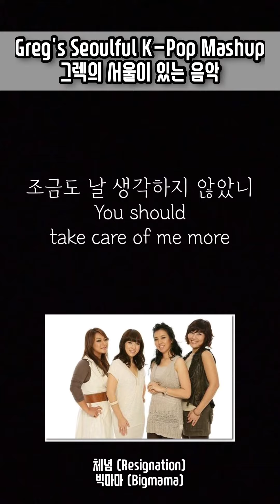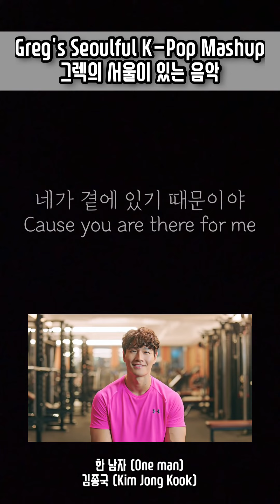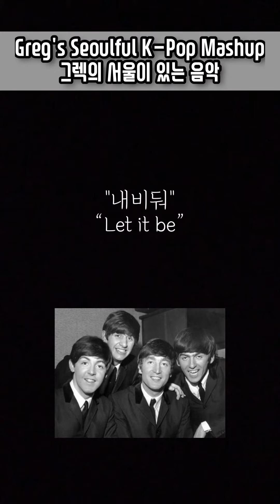기다리느라 심심하셨죠?🥴 쉬어가는 우쿨렐레 노래 커버 - 그렉의 서울이 있는 음악 | Homemade Musical 안방 뮤지컬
오늘도 안방 뮤지컬에 들러주신 여러분 감사합니다 🦄💜

더 멋진 음악을 만들기 위해
큐베이스 열심히 공부하며 1인 5역 준비중인 안방 뮤지컬입니다!
기다리시는 동안 심심하실까봐 웃고 가실 수 있는 가벼운 커버를 해보았어요 🤣🥰

No Effect
No Effect
No Effect

Greg's Seoulful K-Pop Mashup
그렉의 서울이 있는 음악

세월이 가면 아이처럼 손에 손잡고 애인 있는 한 남자를 잊지 말아요
(As time goes by, don't let the man go who holding hands with his love like a child) What??

by 비겁한 형제(Kinky Bros)

안방 뮤지컬 신작은 멋지게 준비 중입니다.
New Homemade Musical video work is on fire 🔥

뮤직 비디오 공개 전에 재미난 노래 하나 공유드려요.
Before releasing that, I share with you a fun live song and ukulele cover.

12개의 K-Pop과 함께 추억여행 고고싱 🚗🚙

항상 따뜻한 댓글로 응원주셔서 너무 고마워요 😻🎀

Credit |
Vocal : Homemade Musical (Famme Fatale Cat)
Instrumental : Homemade Musical (Famme Fatale Cat) + Supported by 까마귀빌런
Translation : Homemade Musical (Famme Fatale Cat)
Video Making : Homemade Musical (Famme Fatale Cat)
Pictured by : 까마귀 빌런, 설렘왕

Lyrics |

아이처럼 (Like a child) - 김동률 (Kim Dong-Ryul)
사랑한다 말하고
Tell him "I love you"

손에 손잡고 (Hand in hand) - 코리아나 (Koreana), I.O.I
벽을 넘어서
Across the walls

눈 뜰 때마다 처음으로 하는 말
Every morning first thing I ever said

Let it be - 비틀즈 (The Beatles)
"내비둬"

체념 (Resignation) - 빅마마 (Bigmama)
왜 말 안 했니
Why couldn't you told me

겁이 많아서
I had no courage then

조금도 날 생각하지 않았니
You should take care of me more

애인 있어요 (I have a lover) - 이은미 (Lee Eun-Mee)
그댄 모르죠

내게도 멋진 애인이 있다는 걸
That I also seeing someone but you

세월이 가면 (As time goes by) - 최호섭 (Choi Ho Sub), 기현 (Kihyun)
저 흘러가는 시간 앞에서면
When I face the time passing by

가슴 아파도 (My heart hurt) - 플라이 투 더 스카이 (Fly to the sky)
나 이렇게 웃어요
I am happy now

너 아니면 안 돼(It has to be you) - 슈퍼주니어 예성 (SUPER JUNIOR YESUNG)
너 없이 난 안 돼

한 남자 (One man) - 김종국 (Kim Jong Kook)
사랑해 말도 못하는
Couldn't tell “I love you”

네 곁에
For you

다 줄거야 (I will give yoy everything) - 조규만 (Cho Kyu Man)
난 너무나도 부족하지만
I am not good enough for you

잊지 말아요 (Don't forget me) - 백지영 (Baek Z Young)
부디 나를 잊지 말아요
Please don't forget me not

네가 곁에 있기 때문이야
Cause you are there for me

안부 (Say hello) - 별 (Star)
웃으며 안부를 물어요
Say hello to you with sunshine

보통날 (An ordinary day) - 지오디 (god)
보통날이네요
It's just an ordinary day